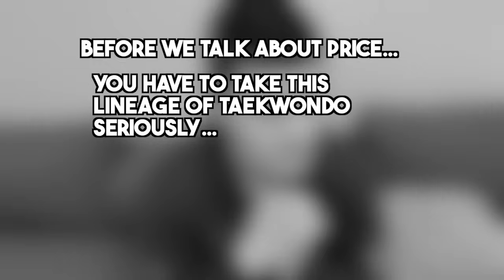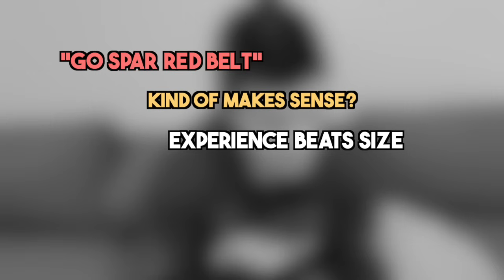I Fell Into A McDojo TRAP: Here's What Happened...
This was the early days in my martial arts journey where I wanted to do Taekwondo.

I shared a snippet of this in my TikTok channel, and some people clarified that "this isn't a mcdojo, this is bullshido!"

Bullshido, mcdojo, whatever it is, this experience became pivotal in how I selected which martial art school to train in.